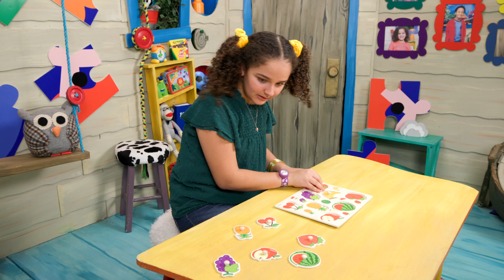November 16, 2024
Story Focus: I can trust God no matter what. Elijah
trusts God. But it hasn’t rained in a really long time and
there is no food to eat. God tells Elijah to go to a town
and find a woman there who has food for him. Elijah finds
the woman, but she only has enough four and oil to make
bread for her and her son. Elijah tells the woman that God
says her flour and oil will not run out. The woman trusts
God no matter what. And just like God said, Elijah, the
woman, and her son had food every day because the flour
and oil did not run out. Once again, God’s got it!